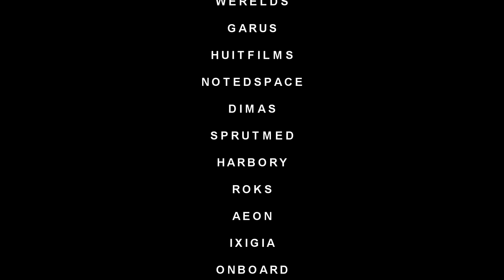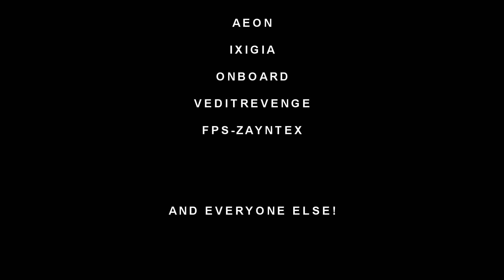Battlefield 3 Music Video 1.5 (Official)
Song list
00:00 - 00:52 - George Thorogood - Bad to the Bone
00:54 - 01:20 - Charles Wright - Express Yourself
01:22 -  01:36 - Dear or Alive -   You spin me Round
01:38 - 01:55 - My heart will go on - Celine Dion
01:56 - 02:01 - Nirvana - Smells like a teen Spirit
02:03 - 02:59 - Gangster Squad scene
03:00 - 3:27 - Lionel Richie - Hello
03:27 - 03:41 - Jock Jams - Are you ready for this
3:42 -  04:10 - Let the Sun Shine - The 5th Dimension